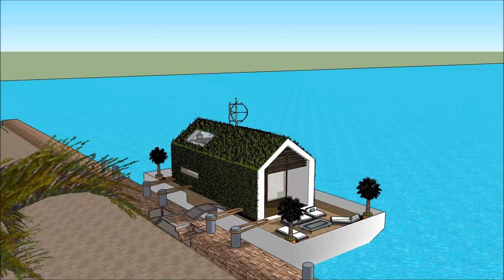豪华船屋阿姆斯特丹在华兰德中国印度租用浮动豪华睡眠船屋居家生活在海上船屋出售在荷兰中国印度的阿姆斯特丹或在海洋船屋上作为奢侈品租赁出租船屋出售在荷兰中国印度的阿姆斯特丹或在海洋船屋上作为奢侈品租赁出租